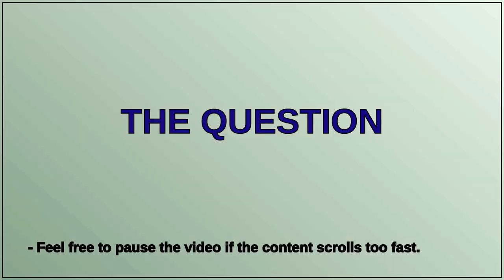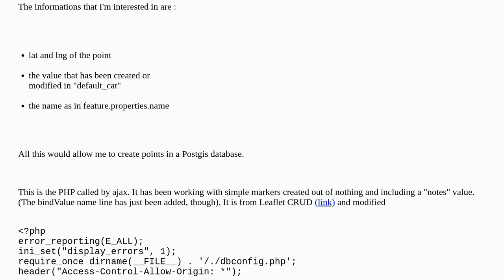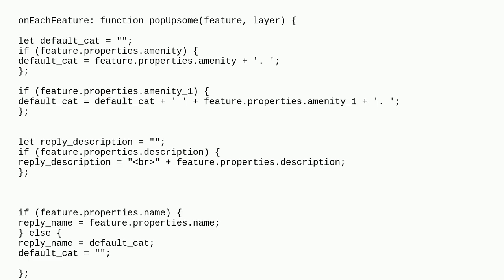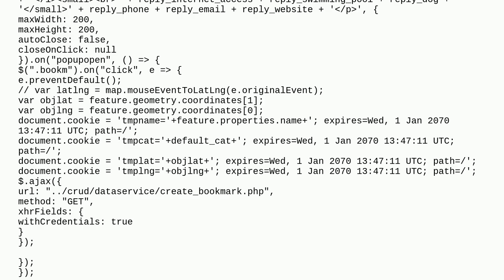Leaflet.js transfer information of a point: latitude, longitude, feature properties and variables...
Leaflet.js transfer information of a point: latitude, longitude, feature properties and variables, to a function

A special thanks goes out to the community

  leaflet postgis